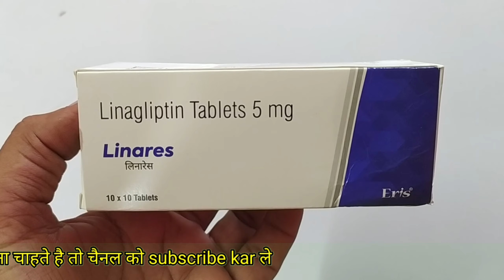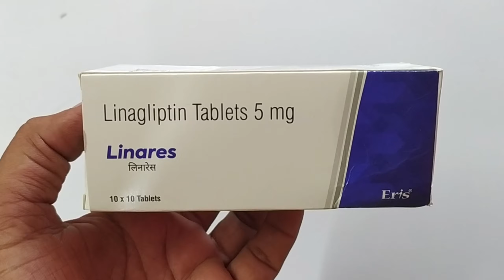linares tablet uses in hindi | Linares tablet price | Linares tablet dose